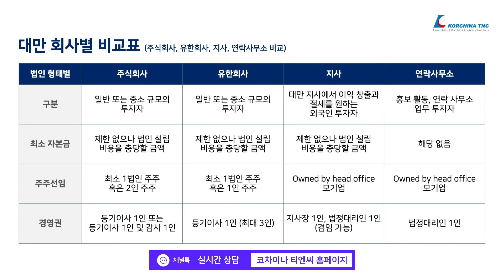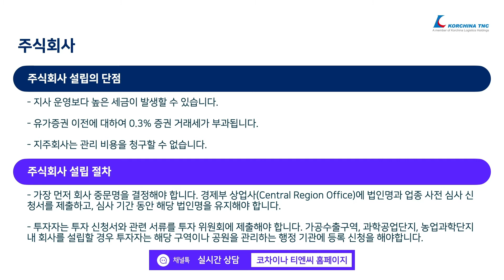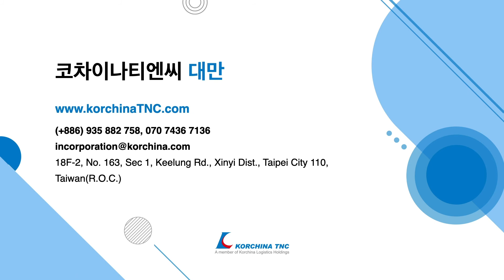[대만 법인 운영] 회사의 종류 및 설립 절차 (2021년 최신정보)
안녕하세요, 코차이나 티엔씨입니다.
대만 회사 종류 및 설립 절차를 알려드립니다.
보다 자세한 사항은 코차이나 티엔씨 홈페이지 및 블로그에서 확인하실 수 있습니다.

또한 당사는 주기적으로 각 지역별 라이브 웨비나도 진행하고 있으니 많은 관심과 참여 부탁드립니다. 감사합니다.

1:58